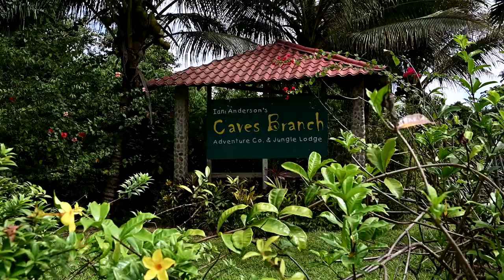Belize - into the jungle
Belize travel video where we head from the coast inland to the jungle with a stop to see the Xunantunich Mayan ruins, cave tubing, zip lining, and rappelling while ending up at the Cave Creek Jungle Lodge.